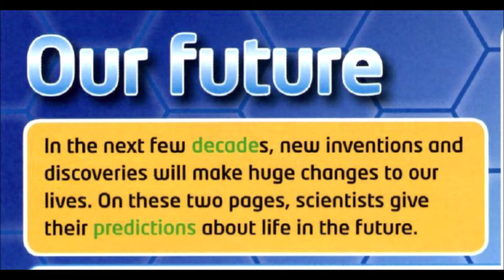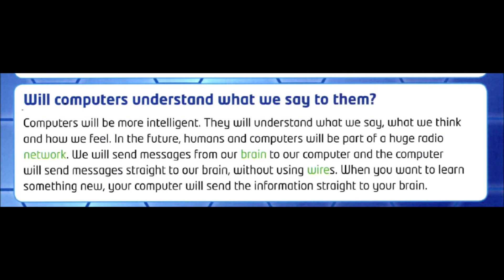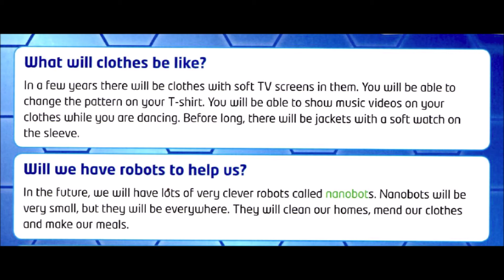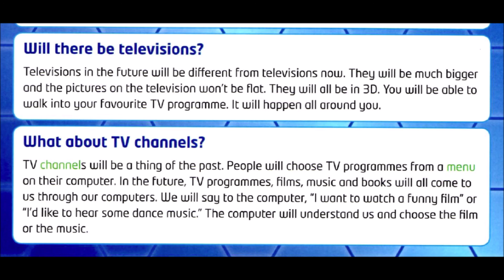113. Life in the future - English Reading - Channel: Dan Sreyoun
I'd like my students to be brave in order to do the presentation what they have thought and they can share it with the other in order to improve their English learning such as reading, writing, listening and speaking skills.